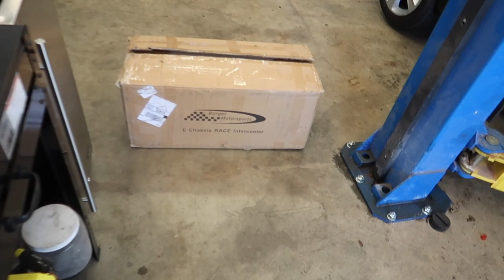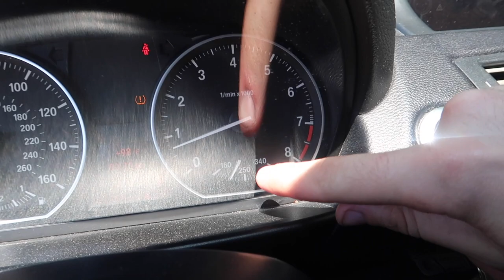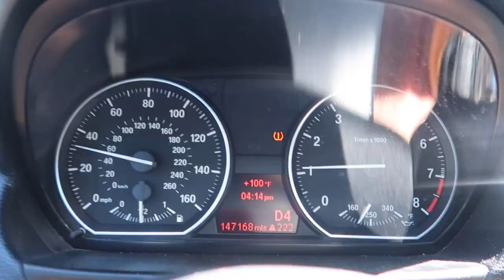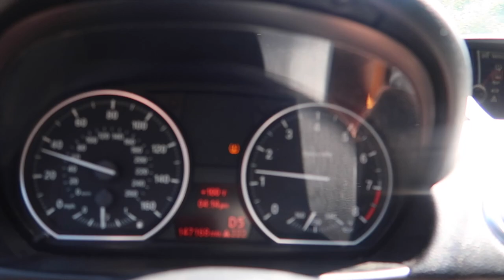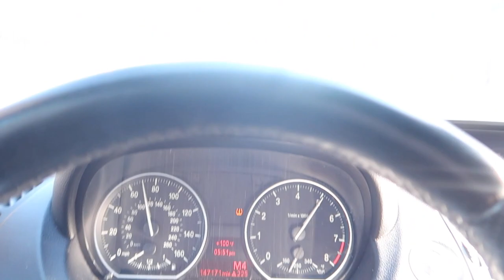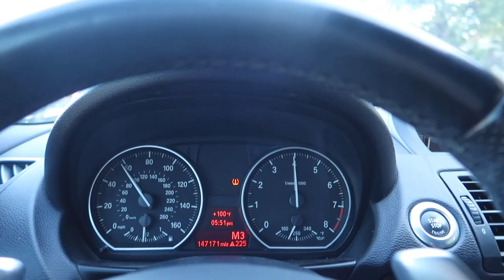THIS IS THE BEST BMW COOLING MODS FOR UNDER $100!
Check out the cooling mods!

MW 435I MOD LIST:
KiesMotorsports (NOUR5)
BurgerTuning
ShineArmor (NH10)
AzaAutoWheel
Suvneer
Valvetronic (NOUR)
FitedRacing
TireWheelZone